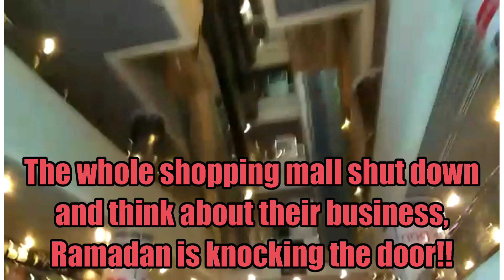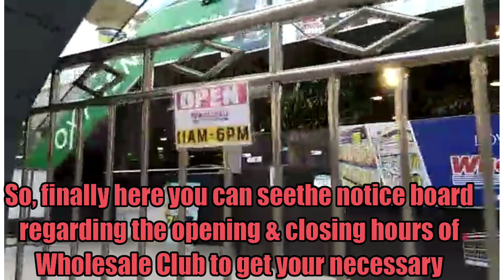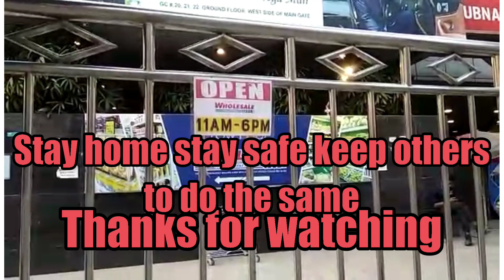JAMUNA FUTURE PARK WHOLESALE CLUB LOCKDOWN NO BUSINESS হোলসেল ক্লাব সহ ক্রেতা শুন্য, বেবসা মন্দা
Because of this lockdown period, see the biggest shopping mal "Jamuna Future Park" inside! Fully lockdown, since the government declared on March 26! All shop owners franchisees are remain shut down and they are praying to Almighty As the Ramada is coming and all Bangladesh Dokan MalikSamity, are losing their profit and the entire shop owners are hopeless.
In the whole market, only Jamuna group Wholesale club is opening from 11 am to 6 pm!!

So far Bangladesh has confirmed cases of almost 155K with NEW CASES 4+K of COVID-19 and over 2+ K are deads already!!

You can go and check this below link to get daily updates of Bangladesh coronavirus:

Globally, the coronavirus pandemic has infected more than:
Affected 10M+ people and SO FAR Deaths: 520K and Recovered: 6,067,334!!

The overall circumstance is very anomalous. Just Almighty knows when this fiasco will be evacuated and there is no reason to worry!! The Holy Ramadan is coming and all the retailers are disabled!!! Please pray for all of them to get rid of this disaster. The Holy Ramadan is coming and all the retailers are disabled!!